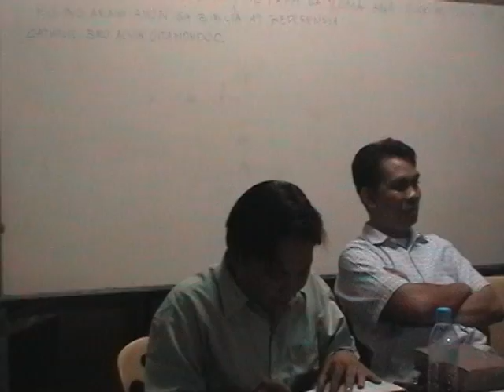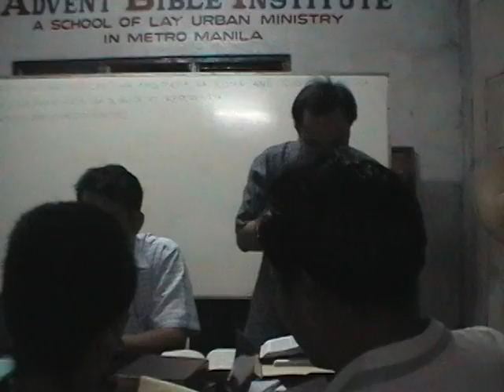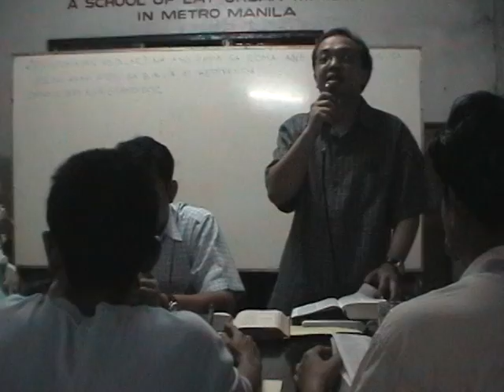CFD/RDM GENERAL ALVIN GITAMONDOC DEMOLISHES 7THDAY ADVENTIST DEBATER RONALD OBIDOS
TOPIC: PROVE THAT THE POPES OF ROME ARE GODS REPRESENTATIVE ACCORDING TO THE BIBLE AND REFERENCES